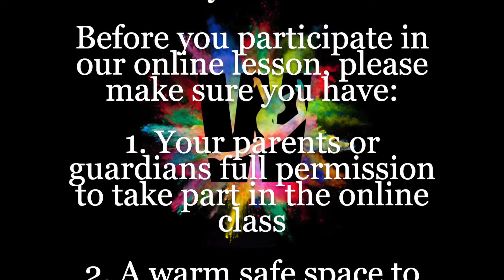Range and Conditioning Exercises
This video is all about Range and Conditioning. You will find a few different exercises regarding range and conditioning.